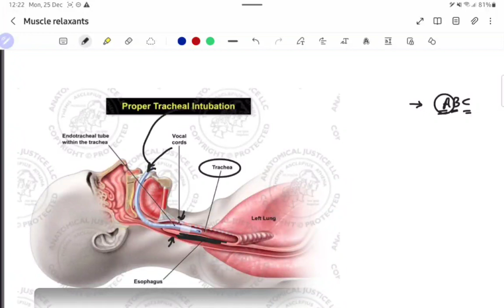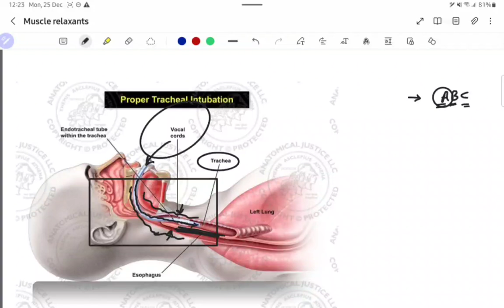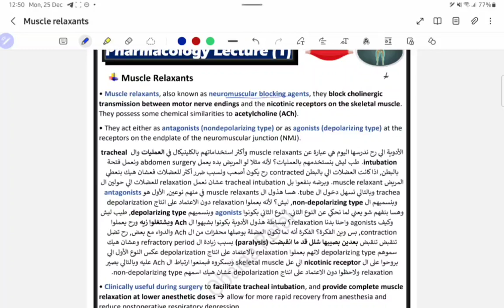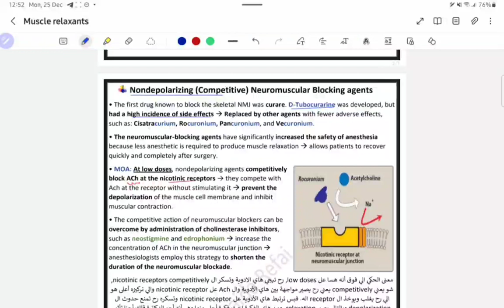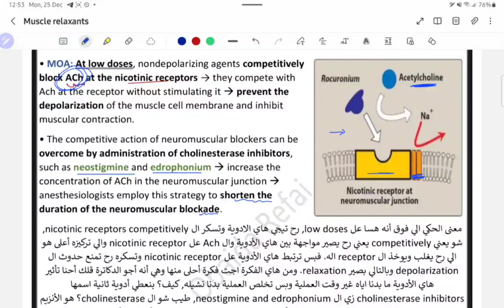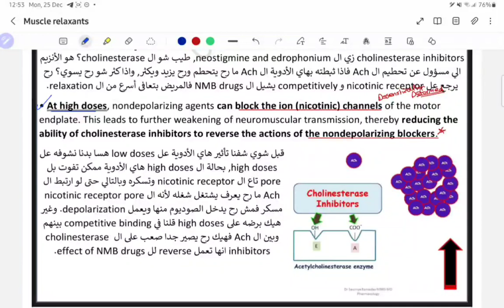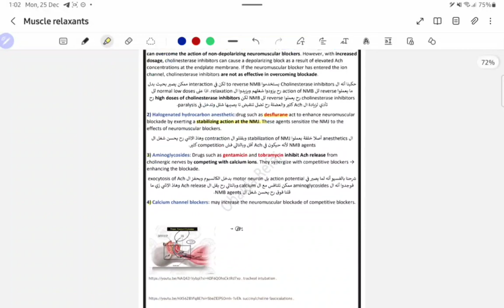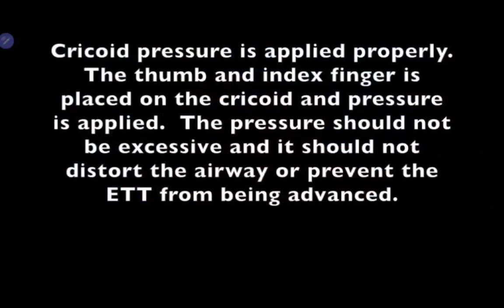Lecture 1 / P1 - Neuromuscular blockers : Pharmacology (MSS)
عند دقيقة 2:50 أنا حكيت epinephrine بس هي لازم تكون norepinephrine